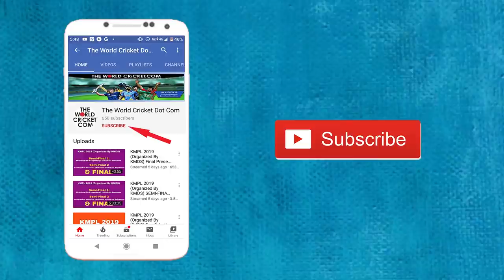Saqlain Akhtar's Blistering 88* Runs off 21 Balls in SKPL 2020, Tollygunge | Bengal Tennis Cricket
Saqlain Akhtar's Blistering 88* Runs off 21 Balls in SKPL 2020, Tollygunge | Young Bengal Tennis Cricket Talent